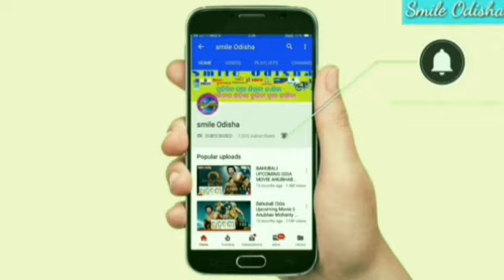ଜାଣନ୍ତୁ ଦୁଇଟା ଗାଡ଼ିରେ କଣ ଫରକ ! Hero Glamour versus Hero Super Splendor